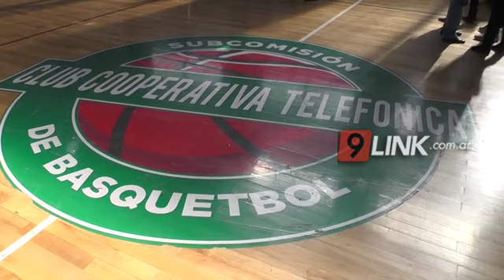C9 - Chaco; Entregaron 18 viviendas en Cnel. Du Graty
TAMBIÉN APORTARON ELEMENTOS DEPORTIVOS A
El gobernador Domingo Peppo entregó, este sábado por la mañana 18 viviendas en el marco de la segunda entrega de un total de 36 ejecutadas a partir del Programa Federal “Techo Digno” en Coronel Du Graty. Acompañado por el intendente Juan Carlos Polini, Peppo manifestó su satisfacción por la concreción de la entrega tras la reactivación de las obras que representaron una Inversión total de $ 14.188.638
DOMINGO PEPPO  - GOBERNADOR DE LA PROVINCIA